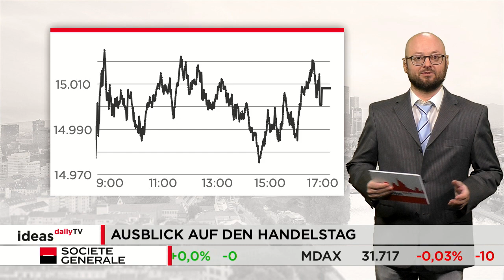Ideas Daily TV: DAX hält sich über 15.000 Punkten / Marktidee: E.ON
Der deutsche Leitindex hat sich gestern über der frisch eroberten Marke von 15.000 Punkten gehalten. Am Ende lag er ein Pünktchen unter dem Schlusskurs vom Dienstag. Im Monat März legte der DAX damit fast neun Prozent zu. Im gesamten ersten Quartal sogar etwas mehr als neun Prozent. Die Marktidee ist diesmal E.ON.